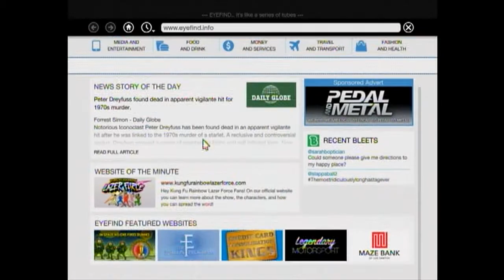【GTA5実況:SAで逢いましょう】 #128 護送車･リベンジ!!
今回は、また護送車を盗み出します。　今度こそ!!